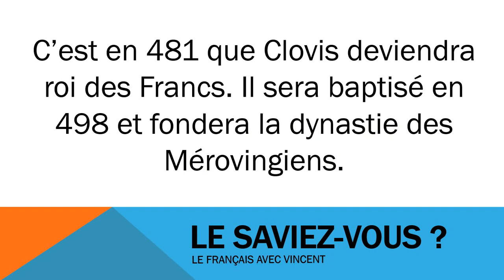เรียนภาษาฝรั่งเศส # Civilisation # Clovis